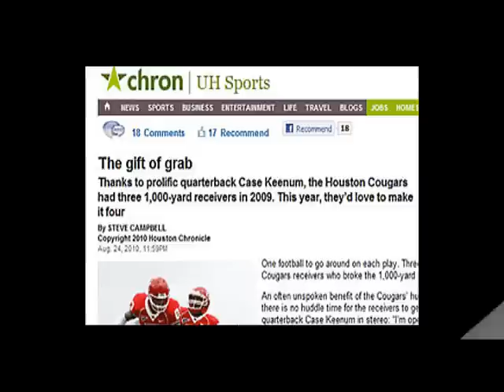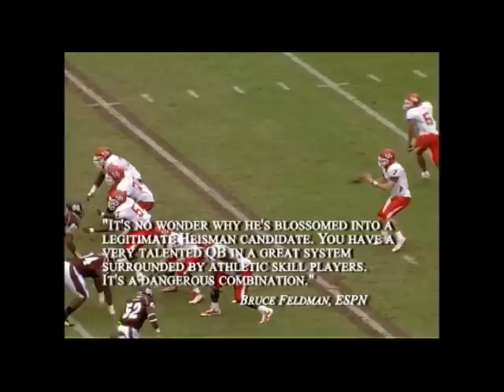KeenumHeisman.flv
Senior quarterback from the University of Houston Case Keenum is considered one of the nation's best and is on pace to break the NCAA all-time records in passing, total offense and touchdown passes.